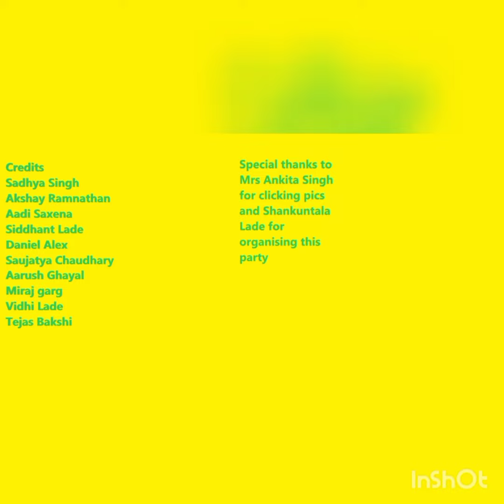Fun at Siddhant Lade's Birthday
It is a Marathi Friendship song 'Yaara Yaara'